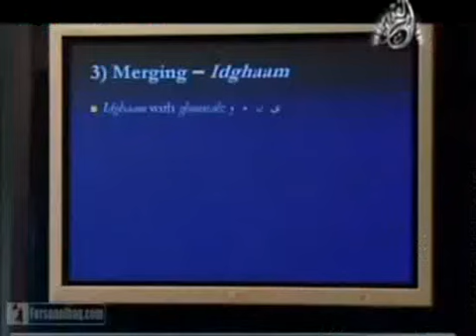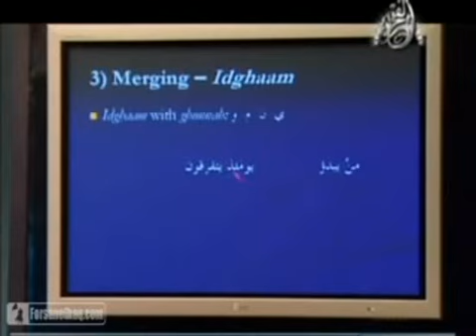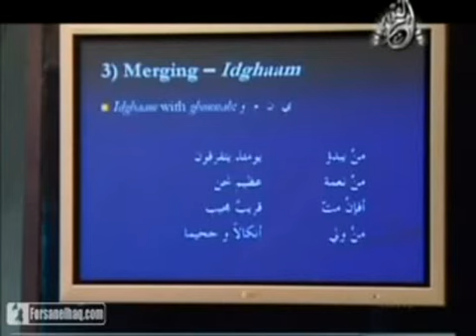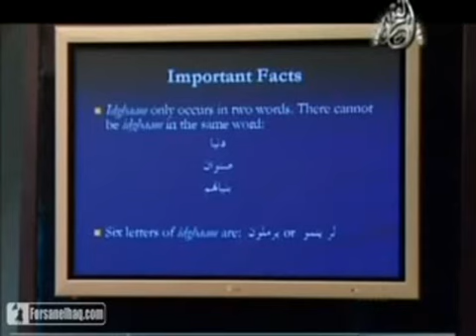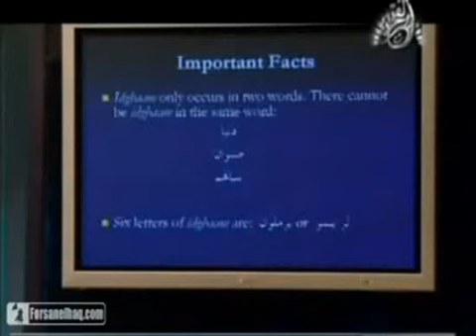15 - Learn Tajweed with Shaikh Yasir Qadhi.flv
Episode 15 -- In this study circle Shaikh Yaser Qadhi explains the Tajweed Rules and characteristics of some letters Idghaam with Gunnah (the noon sakinah or tanween is bypassed so that the letter before it is connected to the letter after it, but there is a ghunnah pronounced within that connection) with examples.